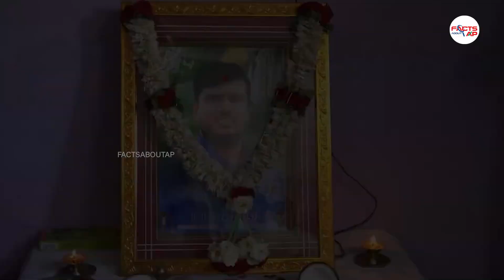టీడీపీ కార్యకర్తల కుటుంబాలకు అండగా భువనమ్మ.... | Nara Bhuvaneswari With TDP Activists | AP Politics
Watch Here : టీడీపీ కార్యకర్తల కుటుంబాలకు అండగా భువనమ్మ. | Nara Bhuvaneswari With TDP Activists | AP Politics